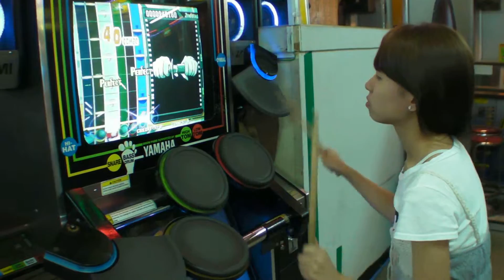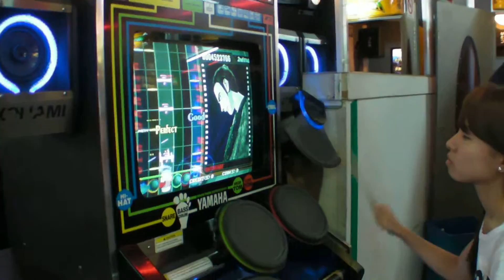Life In A Day - 33